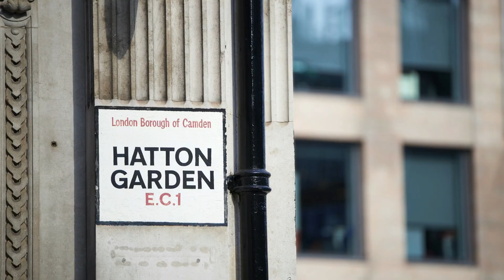The Illustrious House of Graff A Legacy of Extraordinary Gemstones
Welcome to Gemma Veritas, a captivating journey into the ancient and fascinating world of gemstones. Join us as we delve into the extraordinary history of Graff, a renowned jewelry house synonymous with unparalleled luxury and breathtaking gems. From the visionary founder Laurence Graff to the master artisans who bring the stones to life, discover the passion and craftsmanship that make Graff an icon in the world of fine jewelry. Explore their exquisite collections, from diamond-encrusted masterpieces to vibrant colored gemstones, and witness the timeless allure that emanates from each exquisite creation. Get ready to be enchanted by the beauty, elegance, and opulence of Graff's extraordinary jewelry.

SOUNDTRACK: PIANO MOMENT by Benjamin Tissot